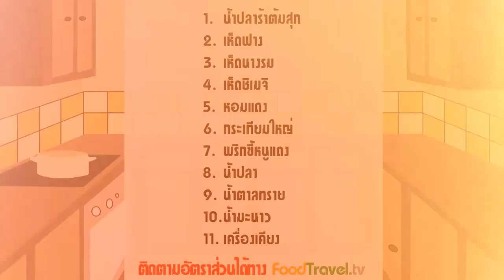น้ำพริกเห็ดรวม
น้ำพริกเห็ดรวม เมนูเด็ดสำหรับคนที่ชอบน้ำพริกห้ามพลาด เห็ดหลากหลายชนิดที่ถูกเอามาโขลกรวมกันกับเครื่องน้ำพริกจนได้น้ำพริกรสอร่อยแล้วอุดมไปด้วยคุณค่าอาหารจากเห็ดนานาชนิด เอาไปทานเป็นอาหารลดความอ้วนหรืออาหารเพื่อสุขภาพก็ได้ทั้งคู่